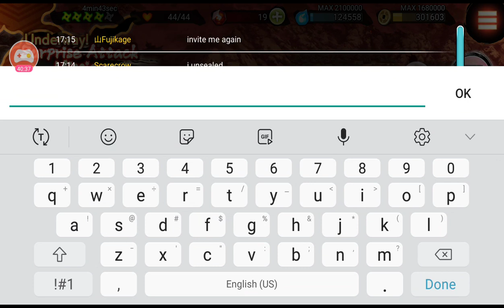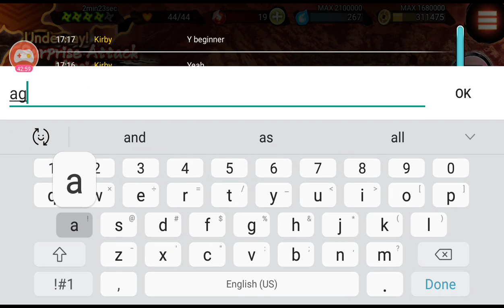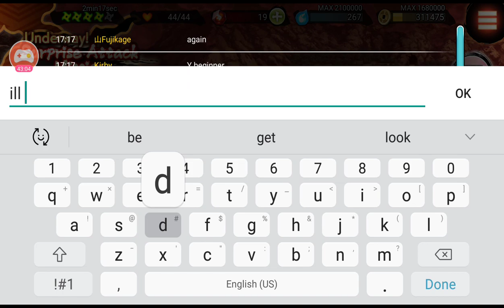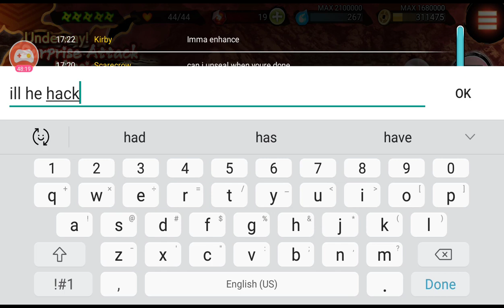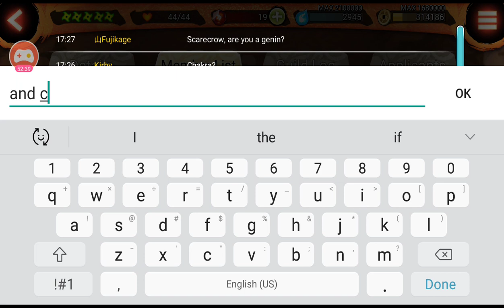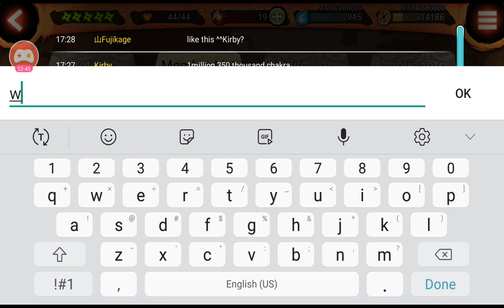Ep2 Tsukage Wolfos .[Rules & Regulations]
Hello, my Name is Lord 1st Shiokage Wolfos (Ōkami-ō) of the Ninja Village Hidden in the Tidal Waves (TSUNAMIGAKURE NO SATO).